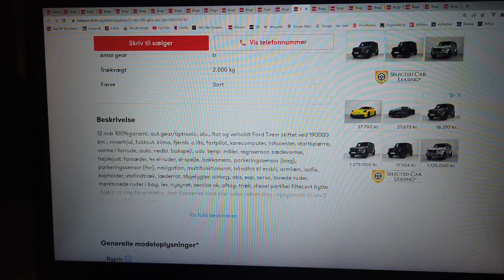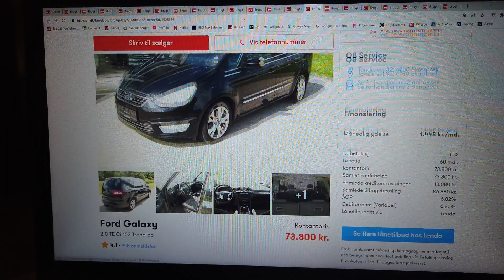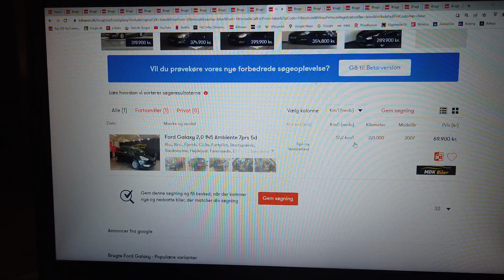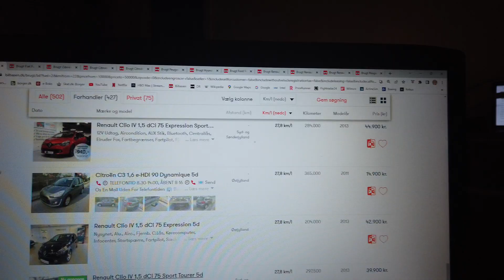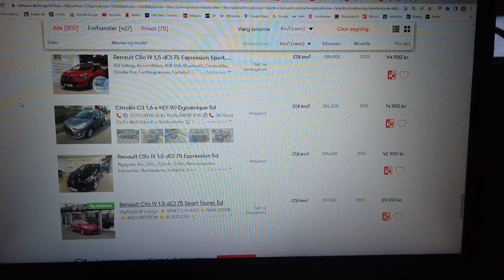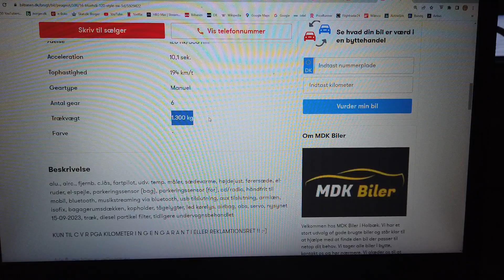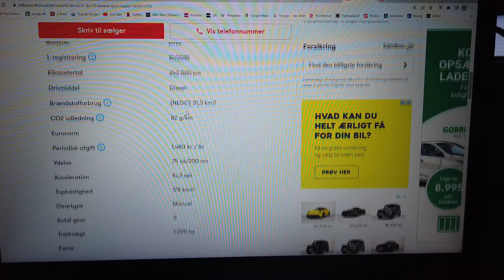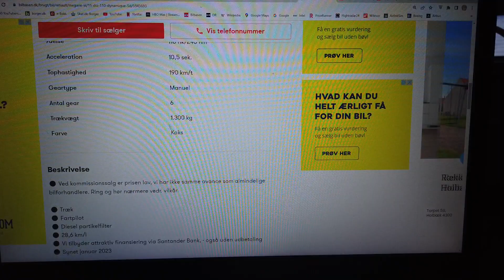MongoTV_4947 - KIGGER PÅ BILLIGE BRUGTE BILER - Del 512 - Fordelen Ved En BILLIG BRUGT BIL - Diesel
DEL 512 - (Video er i en 15-20 dele, da jeg ikke er færdig med at optage video endnu. Som Del 497 til Del 510 ?) God FREDAG aften og weekend. Jeg er lidt træt i dag igen, så jeg fik lyst til, at ligge og hygge mig lidt, og se på billig brugte biler :-) Klokken den er 16.20 nu. Jeg er ikke helt færdig med de biler for nu, og vil fortsætte lidt mere. En moderne økonomisk diesel bil, den køre meget længer på 1 liter brændstof, end på benzin. Så det kan jeg ikke se bort fra, når jeg er på en lav førtidspension, og er lav med penge, og gerne vil bruge en billig brugt bil, til at køre rundt i Europa og Danmark på bilrejse.